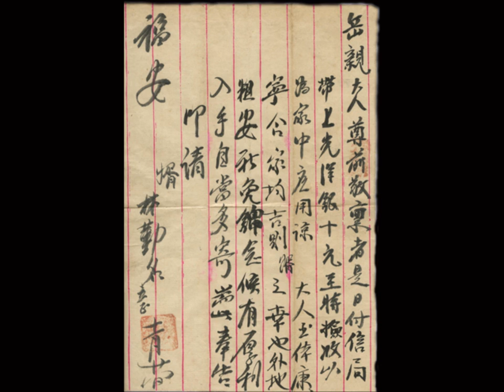潮州僑批 - 以潮州澄海話朗讀